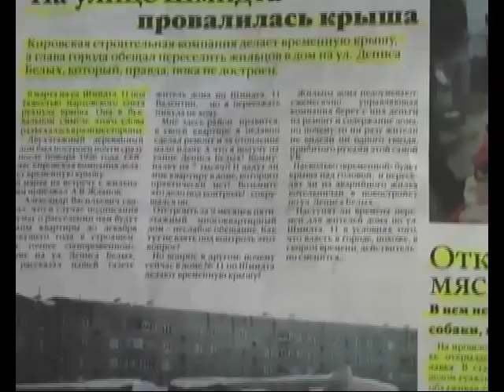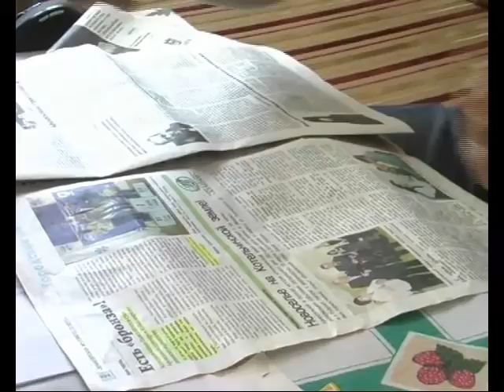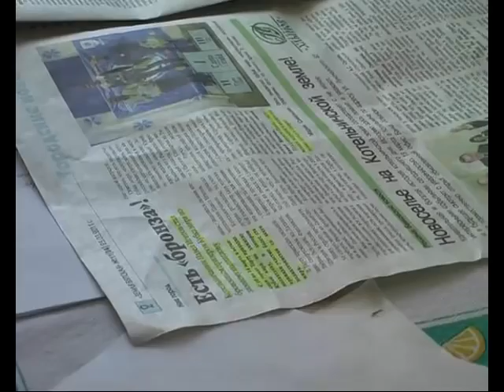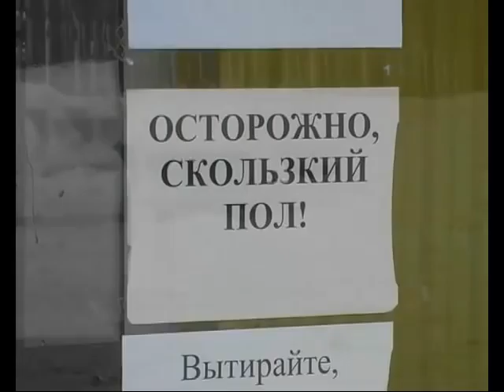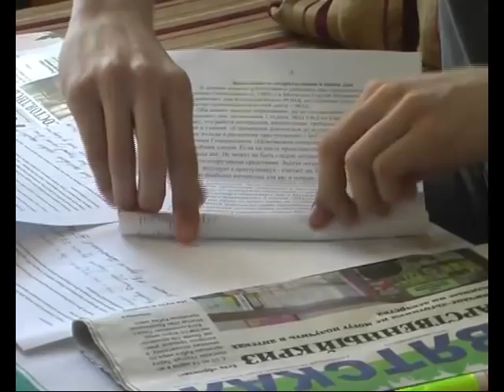"Скажут тоже..." 1 выпуск (27.03.2011)